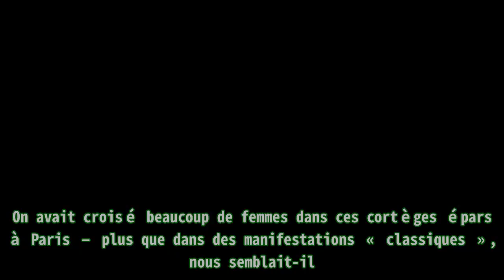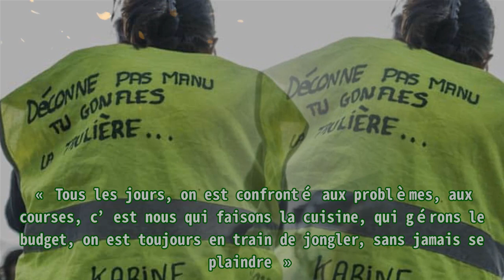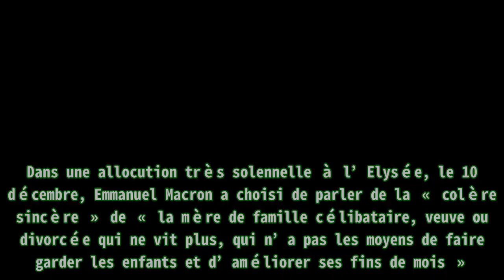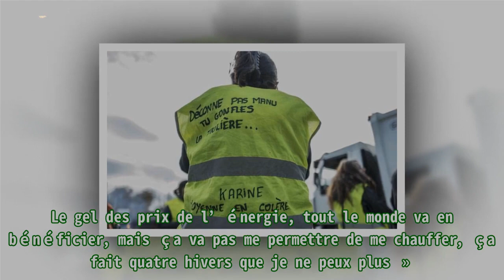Pourquoi les femmes se sont-elles tant mobilisées dans le mouvement "Gilet jaune". - Ton Mag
,#consultations citoyennes,#mouvements,#relations sociales,#classes sociales,#mouvements
Pourquoi les femmes se sont-elles tant mobilisées dans le mouvement "Gilet jaune". - Ton Mag La nuit tombe sur les Champs-Elysées. Assises sur une borne en béton, Naïma et Sabrina discutent. La pre